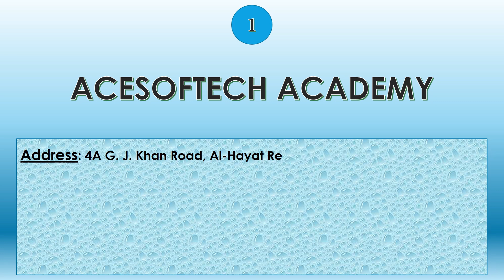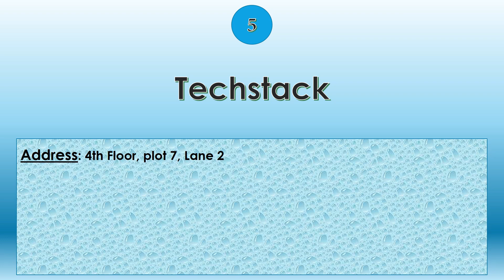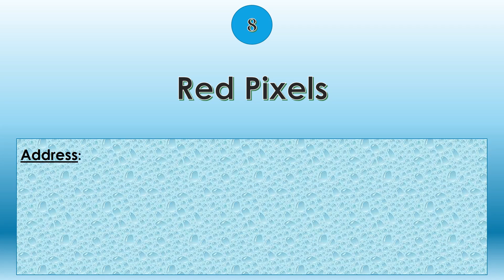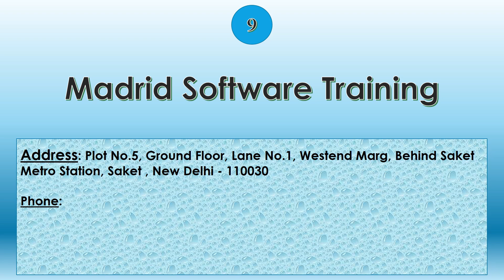Top 10 Best Web Design Training Institutes in Delhi | TanzilTech || 2024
Searching For Top Web Design Institutes For Your career growth, we have made a list of top 10 Website Design Training Institutes in Delhi.

This will be very helpful in your process of selecting best institute for Web Design Course.
Delhi Courses Training Institute,
Web Design training in Delhi,
Web Design course in Delhi,
Web Design institute in Delhi,
Web Design course,
Web Design training,
top10bucks,
tanziltech,
best Web Design institute in Delhi,
ACESOFTECH ACADEMY,
TGC Animation & Multimedia,
JEETECH ACADEMY,
ADMEC Multimedia Institute,
Techstack,
Njoy Arts,
1Web Lab,
Red Pixels,
AGILE ACADEMY,
Madrid Software Training,
SITHUB